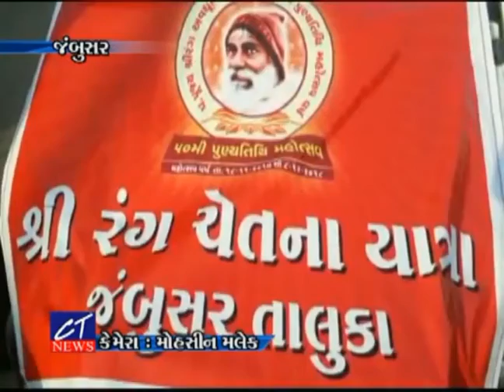રંગ ચેતના યાત્રાનો પ્રારંભ || latest updated